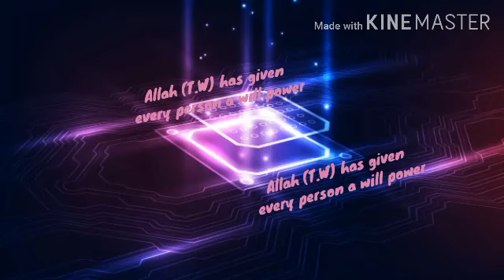"Pre ordaining means" with a simple example🎤 Hazrat Maulana Yunus Patel Saheb RA 🇿🇦 South Africa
So was the train moving because of our knowledge ?

Was the train moving because we had recorded it in our diary ?

Was it moving because of our knowledge or did we force the driver of the train ?

- Hazrat Maulana Yunus Patel Saheb Rh